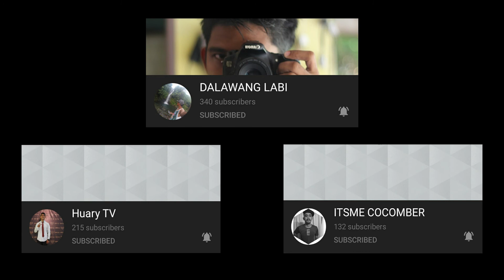How To Make Beef Jerky (Kusahos)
Perfect for long storage and food in the jungle. .
Ingredients:
Beef meat
Garlic
Black Pepper
Salt
Pineapple Juice
Spicy Vinegar
Add ons for sweet tongue:
Calamansi
Surgar